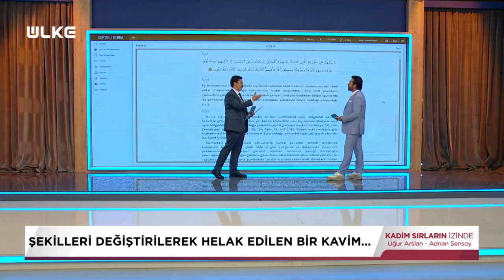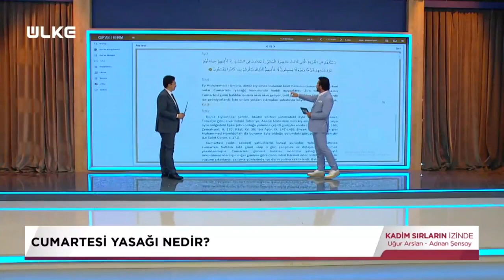Lanetlenmiş Irk Sebt Kavmi